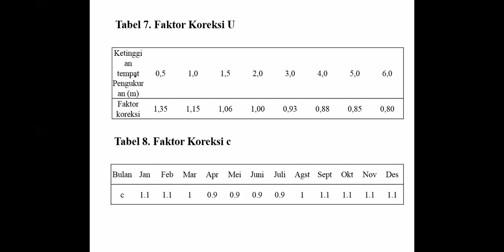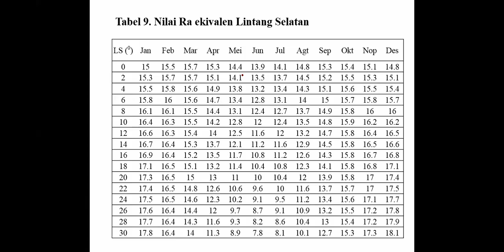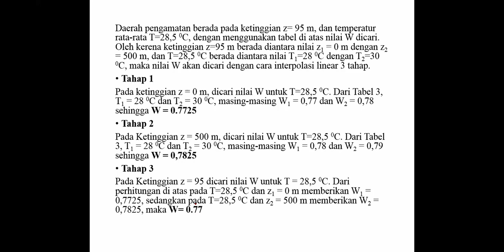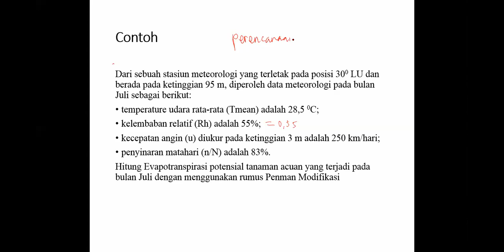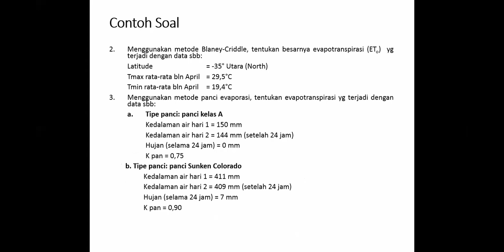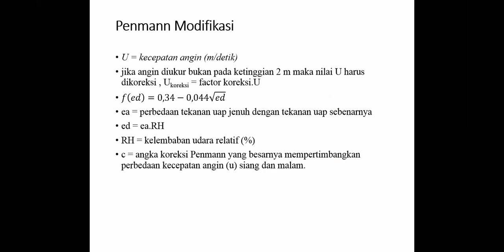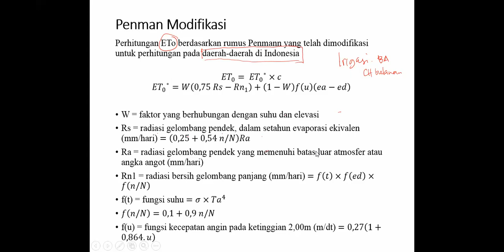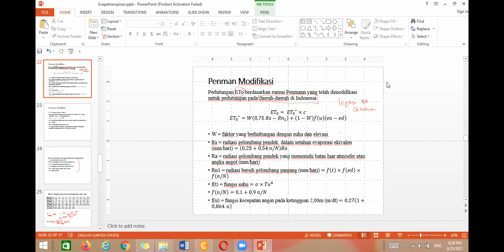2021-03-25 20.21.06 REKAYASA HIDROLOGI, SESI 3, 20.20 - 21.00 WIB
Rekayasa Hidrologi, Infiltrasi, Evapotranspirasi, Penman Modifikasi